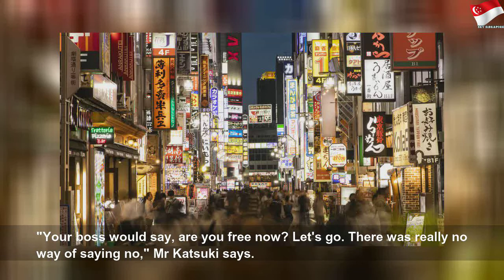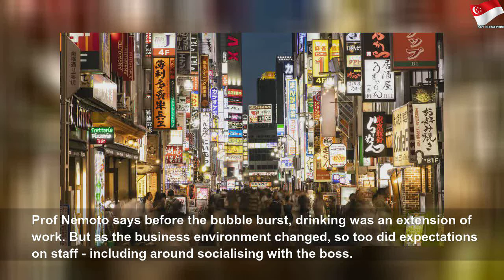Japan's workplaces rethink 'drinking with the boss'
Japan's workplaces rethink 'drinking with the boss' | High Thing
In Japan, fears of harassment claims mean some bosses are hesitant to organise after-work drinks.